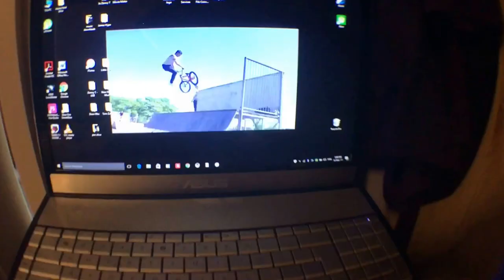MY FIRST VLOG !!